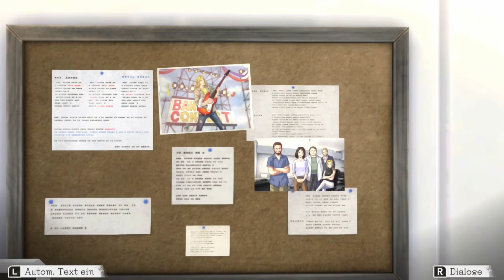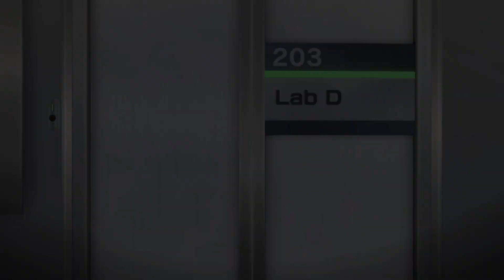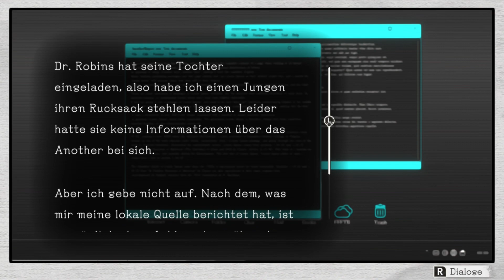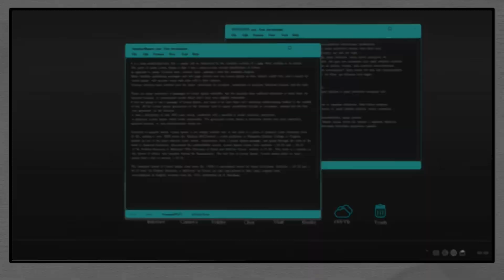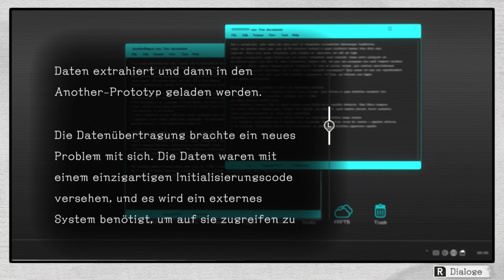Another Code Recollection - Die Suche nach der verborgenen Erinnerung - 46 - Sofias Plan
Ashley folgt Sofia und hilft ihr die Türen zu öffnen. Leider ist ein Gerät geputt und sie suchen nach einem kleinen Chip. Dabei findet Ashley ein peinliches Bild von sich. In Sofias Büro findet sie außerdem ihre Sachen wieder und zudem den passenden Chip. Sie lesen ein paar E-Mails und erfahren mehr zum Another.